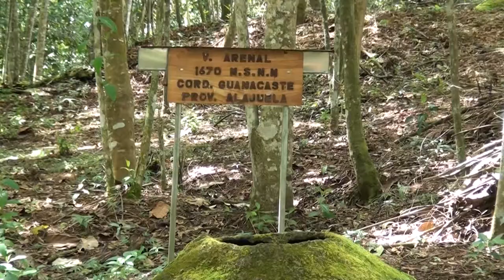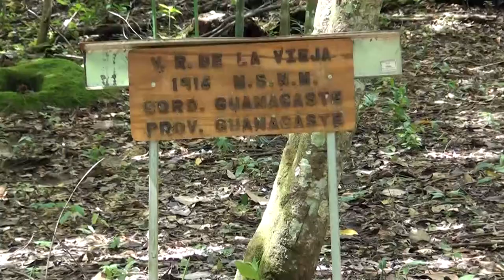Trabajan en proyecto para mejorar el bosque de la Escuela Laboratorio en Pérez Zeledón